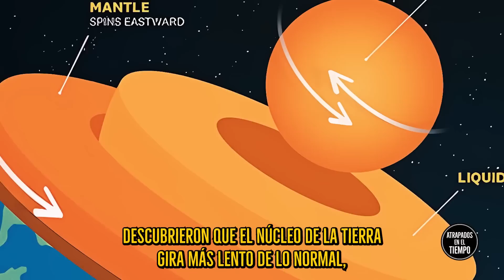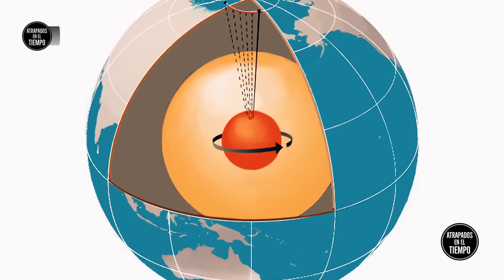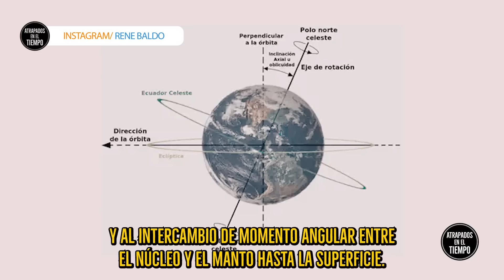¿El núcleo de la tierra se detuvo? Estas podrían ser las consecuencias